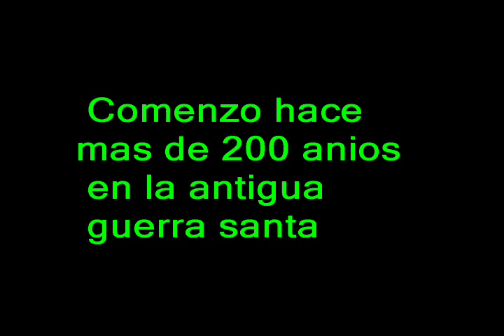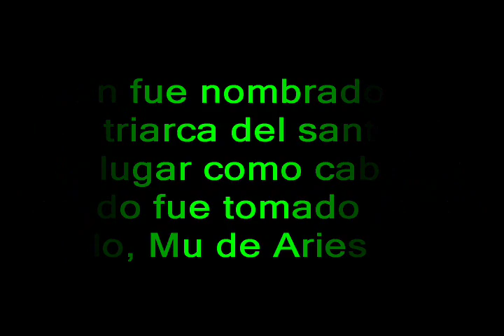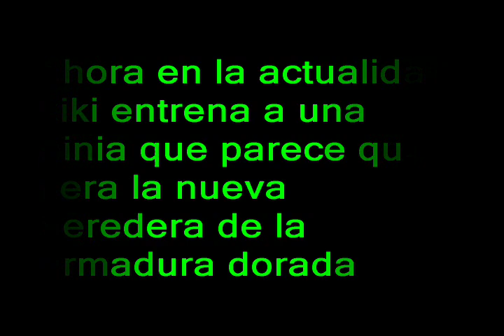El Legado Del Mito De El Caballero Dorado Aries